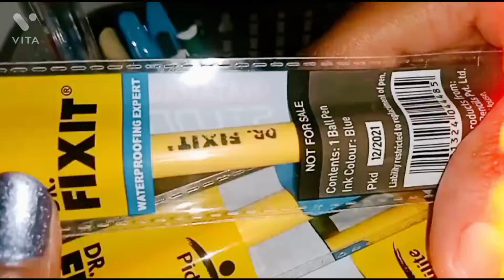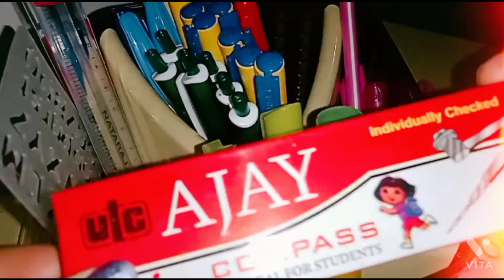❗Don't just decorate🎀 the study table, use it❗||Mini stationery blog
❗Don't just decorate🎀 the study table, use it❗

||Mini stationery blog||
||Morning🌞 to night🌃study routines||
||Study blog||
||Study routines in my day of life||

Hii guys
I am megha.j javali
I am from Chikmagalur.

I am proud to be an Indian🇮🇳🇮🇳.
I am proud to be an CA aspirant.

.Study videos.

Study bloger.

Joined on 25th July Monday 2022.